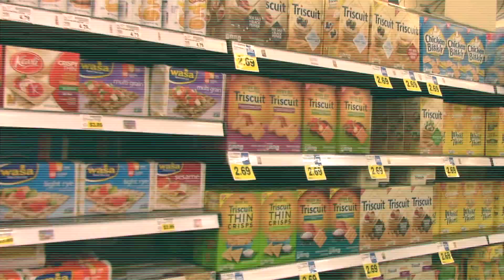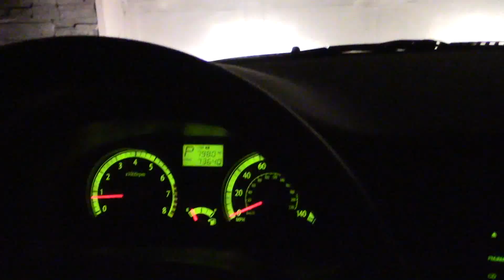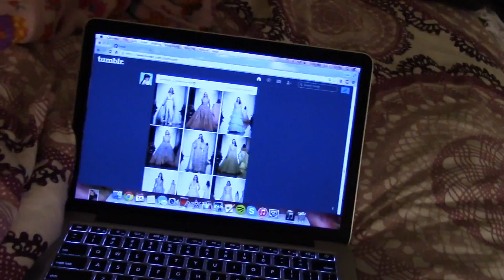Weekend Vlog | Canon Vixia HF R500 Test Footage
Vlogging our Valentine's Day picnic with my new camcorder. Hope you enjoy ✌

Music → Glass Animals - Gooey (Wild Culture Remix)